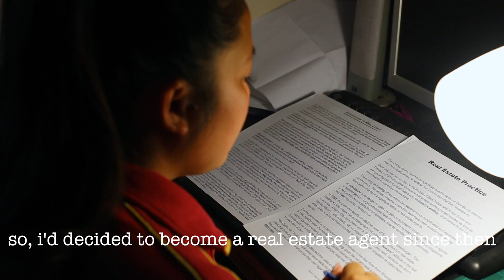Channy Journey ( Channy Chor Realty Group )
This video is dedicated to introduce life journey of Ms. Channy Chor, Realtor. I would like to apologize in advance for any mistakes that might be occurred and appreciate your supports, especially my clients.

Follow us more at Facebook , Instagram YouTube or Our